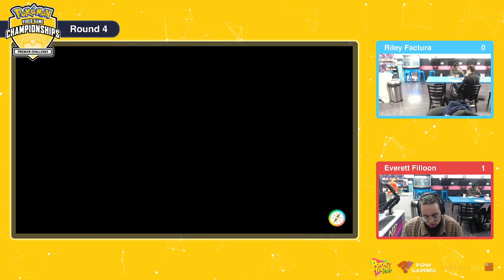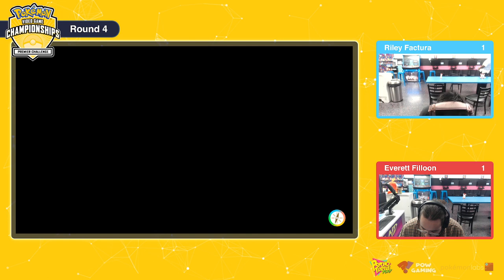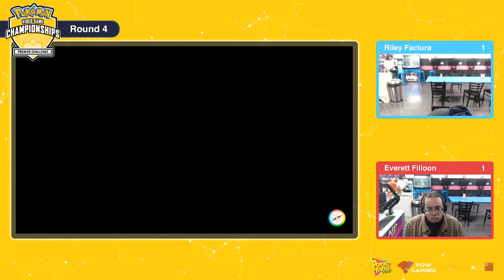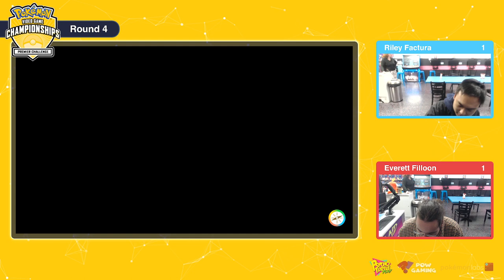2024 Gym Challenge 12 - Round 4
2024 Gym Challenge 12
Round 4
SoCal VGC Winter Marathon
Riley Factura vs Everett Filloon